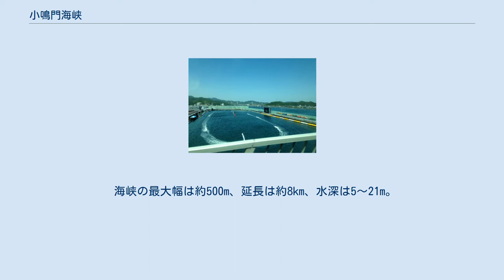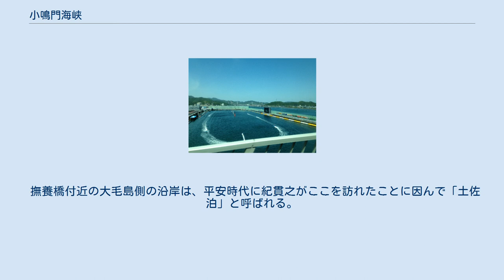小鳴門海峡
鳴門競艇場と小鳴門海峡 小鳴門海峡の位置。
地図右上は淡路島。
 小鳴門海峡（こなるとかいきょう）は、徳島県鳴門市の四国本土と大毛島・高島・島田島との間に位置する海峡である。
狭義には北部の最狭部である小鳴門新橋付近（幅約110m）を指す。
小鳴門、あるいは撫養の瀬戸とも呼ばれる。
 海峡の最大幅は約500m、延長は約8km、水深は5〜21m。
南部でスクノ海と、中間部でウチノ海と繋がっている。
 1961年以降に架けられた4本の橋梁（小鳴門橋・小鳴門新橋・撫養橋・小鳴門大橋）により、大毛島・高島・島田島はそれぞれ四国本土と結ばれたが、現在も各島と本土の間には鳴門市によって3つの渡船が運行されている。
1998年の明石海峡大橋の開通以前には、小鳴門海峡に面した撫養港から神戸港や大阪港とを結ぶ高速船が発着していた。
 海峡一帯ではワカメの養殖が盛んに行われている。
また、高島と本土の両沿岸には江戸時代より塩田が広がっていたが、昭和時代に埋め立てられて現在は住宅地や鳴門教育大学が建つ。
小鳴門橋付近の本土側の沿岸には鳴門競艇場や撫養バスストップがある。
 撫養橋付近の大毛島側の沿岸は、平安時代に紀貫之がここを訪れたことに因んで「土佐泊」と呼ばれる。
 小鳴門橋付近の海底の砂層には旧石器時代の遺跡がある。